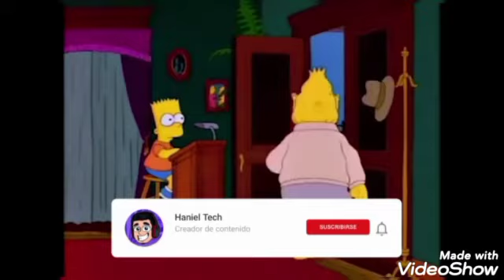agarran a ratero en valle de chalco